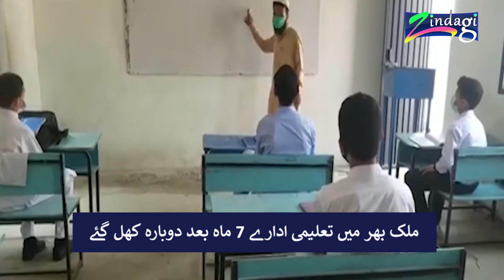Schools Reopen In Pakistan After Covid-19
Get ready for exploring the Infotainment .. Coming Soon With Zindagi (The Youtube Channel By Zohaib Zardari)